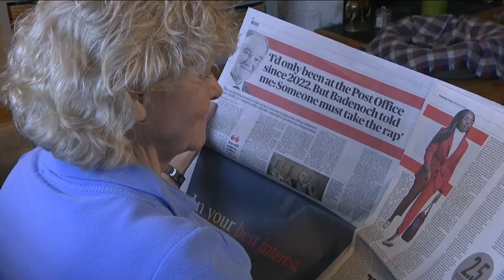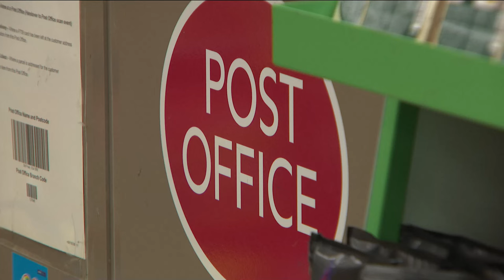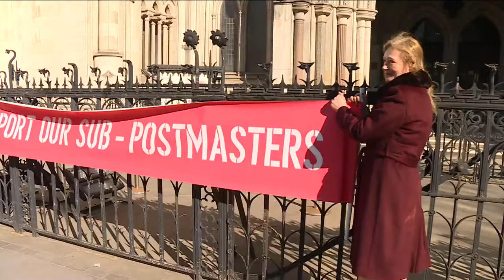Kemi Badenoch hits back at former Post Office boss in Horizon compensation row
Business Secretary Kemi Badenoch has hit out at the former Post Office chairman after he alleged he was told to "stall" spending on compensation for Horizon scandal victims ahead of the next general election.

Henry Staunton, who was ousted by the business secretary last month, used an interview with The Sunday Times to suggest that the alleged request from a senior Whitehall civil servant was linked to concerns about the cost of the payouts.